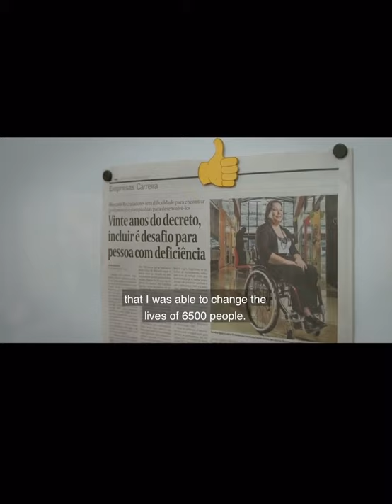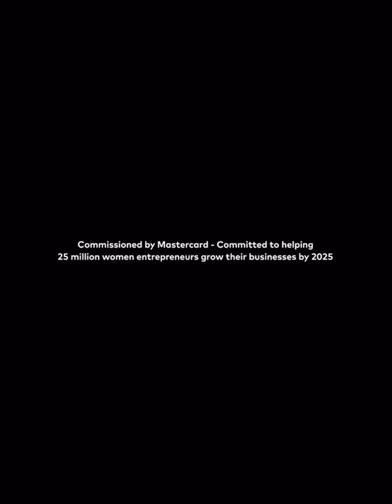New documentary “Five” highlights Lebanese designer Sarah Beydoun’s life-changing work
There’s a new documentary that shines the spotlight on five exceptional women, including Sarah Beydoun from Lebanon. Titled “Five” and created by MasterCard, the documentary provides moving portraits of these women, focusing on how each of them used her creativity and know-how to enact tangible and positive change within their communities. “‘Five’ is an inspirational collection of short films highlighting the perseverance and passion of five women entrepreneurs from five countries,” explains Beydoun, who founded and runs fashion label Sarah’s Bag